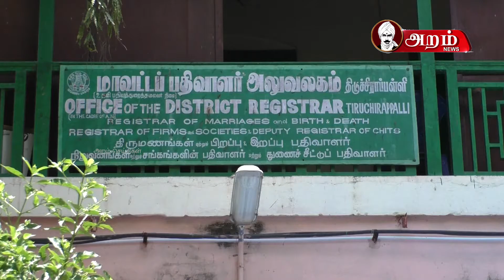வெறிச்சோடி காணப்பட்ட பத்திரபதிவு அலுவலகங்கள்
திருச்சியில் பல நாட்களுக்கு பின்னர் பத்திரபதிவு அலுவலகங்கள் திறக்கப்பட்டாலும் பொதுமக்கள் வருகை இன்றி வெறிச்சோடி காணப்பட்டது.
ஊரடங்கு உத்தரவை தொடர்ந்து அரசு மற்றும் தனியார் அலுவலகங்கள் மூடப்பட்டன. இந்நிலையில் 20ந்தேதிக்கு பிறகு ஊரடங்கு உத்தரவில் சில தளர்வுகள் ஏற்படுத்தப்படும் என்று அரசு அறிவித்திருந்தது. அதன்படி பல பத்திர பதிவு அலுவலங்கள் இயங்கும் என்ற அறிவிப்பு வெளியாகி இருந்தது. இதன் காரணமக 16 நாட்களுக்கு பிறகு பத்திர பதிவு அலுவலகம் திறக்கப்பட்டது. ஆனால் பொதுமக்களின் வருகை இன்றி பத்திர பதிவு அலுவலகங்கள் வெளிச்சோடி காணப்பட்டன. திருச்சி நீதிமன்றம் அருகில் உள்ள மாவட்ட பதிவு அலுவலர்கள், பொதுமக்கள் வருகை இல்லாத காரணத்தால் விடுபட்ட அலுவல்களை மேற்கொண்டனர்.